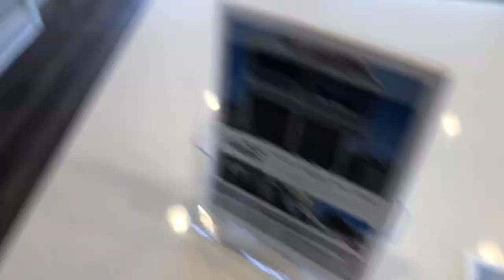Pacesetter Homes ‘Andrews’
Pflugerville, Texas
Sorento Community
$250,704
1,320 sqft
3 Bed
2.5 Bath
2 Car Detached
Corner Lot